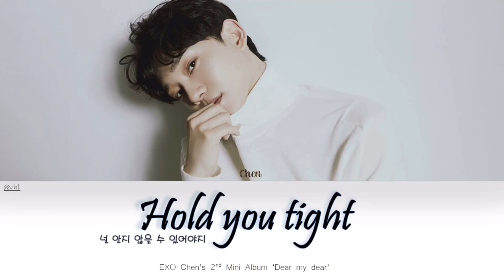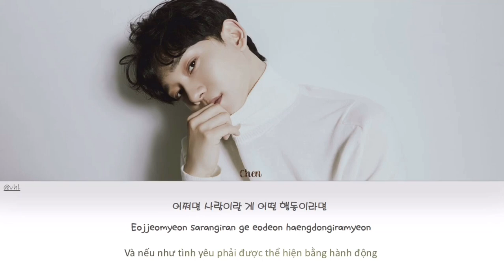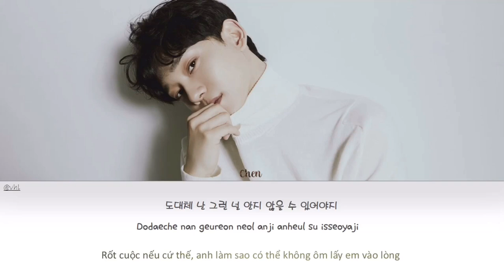[ Vietsub/Han/Rom ] Chen - Hold you tight ( 첸 - 널 안지 않을 수 있어야지 )